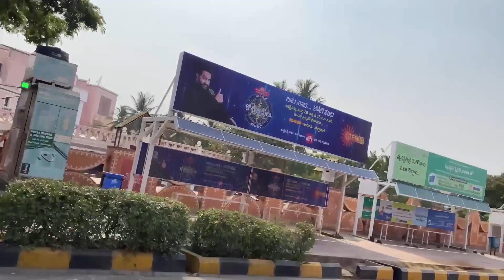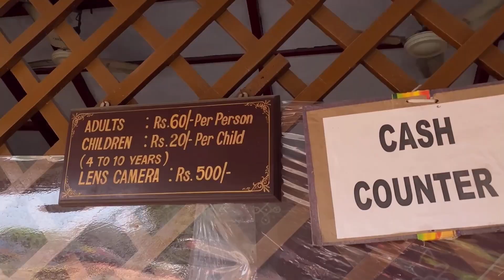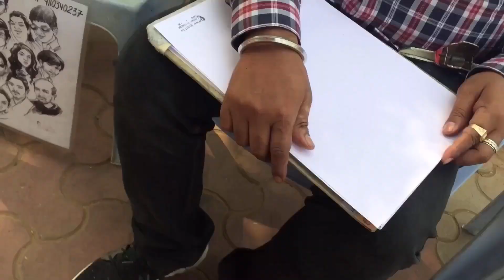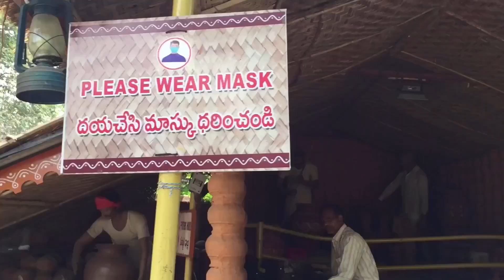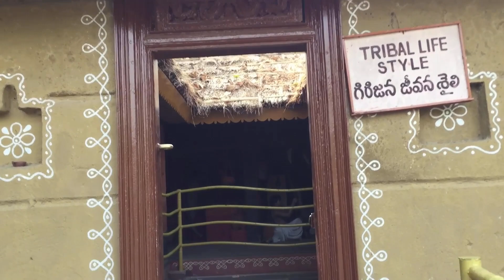shilparamam చేతివృత్తులకు ఆరామం శిల్పారామం | visit to shilparamam | A Cool Teacher